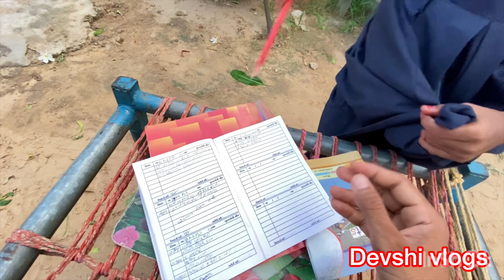स्पेशल सब्ज़ी बारिस की कांटोला ।life with village devshi vlogs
Second Instagram :blissfulshayar

Main camera :Apple .iphone 11pro
Editing software :inshort app
Maximum video quality HD .4K @30fps
Bike :cd 110 Honda 2018